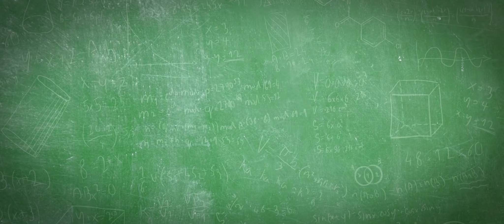TUTTAPPOSTO - Trailer Ufficiale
TUTTAPPOSTO – L’università non sarà più la stessa. DAL 3 OTTOBRE AL CINEMA

Un film di Gianni Costantino con Roberto Lipari, Luca Zingaretti, Silvana Fallisi, Maurizio Marchetti, Ninni Bruschetta, Sergio Friscia, Paolo Sassanelli, Monica Guerritore.

“Tuttapposto” è la storia di Roberto, studente universitario in un ateneo in cui i docenti vendono esami, assumono solo amici e parenti e sono dediti alla raccomandazione. Il padre di Roberto è anche il magnifico Rettore, interpretato da Luca Zingaretti. Roberto, andando contro la sua famiglia, stufo di essere asservito al potere del baronato, con i suoi amici, decide di combattere questo modus operandi. Realizza, infatti, un' App per smartphone denominata “Tuttapposto” che valuta l’operato dei professori. Tutto ciò porterà a una serie di colpi di scena e a un’inversione di ruoli: gli studenti acquisiscono un potere inaspettato e i professori sono costretti a comportarsi onestamente pur di ottenere un buon voto.